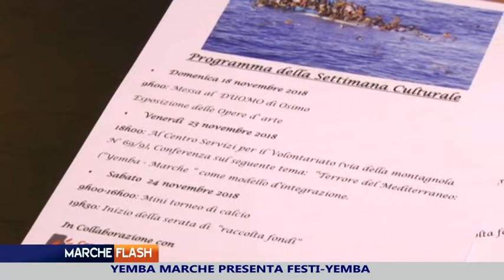Marche Flash 21 Novembre 2018